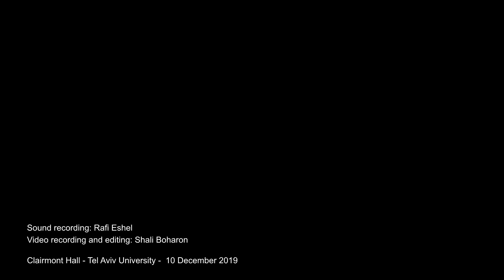Franz Schubert: Die Schöne Müllerin D.795, Nr. 14, Der Jäger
Franz Schubert: Die Schöne Müllerin D.795
14 - Der Jäger

Samuel Berlad - Baritone
Jonathan Zak - Piano

Recorded live at Clairmont Hall - Tel Aviv University, Dec 10th 2019